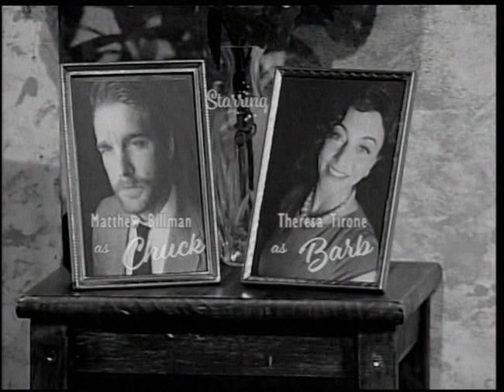"Home Sweet Home"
A semester-long Studio Production II project consisting of writing a script, hiring actors, building a set, directing the “live” production, and post-production editing.
 Plot: One afternoon, Makayla stumbles upon a tape with a recording of "Home Sweet Home", the first ever live TV show from the 1940s- 1950s complete with dating advice, ways to stretch your dollar, and even a special performance.